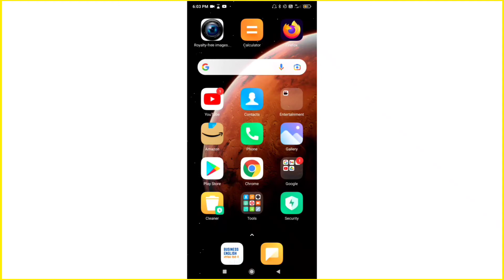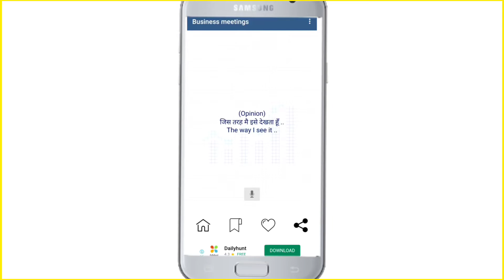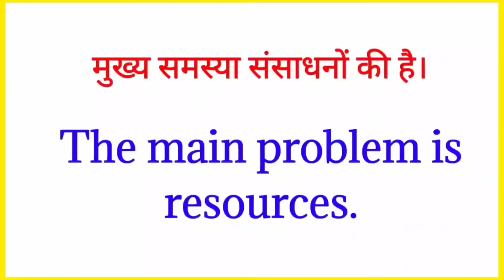Learn tip for starting business in less Budget - android App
Hi I Am Nadeem Sir .Wellcome to Our Youtube Channel Mr Nadeem Tech & Edu

Solved Queries Tag